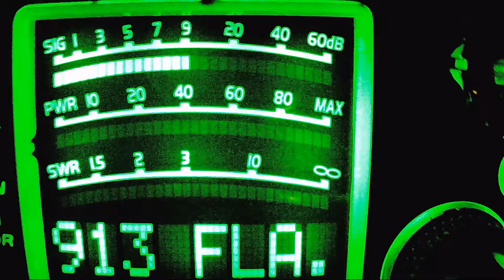Slingshot MI, Little Squirt MI, 552 FL, Thunderbolt MI, 283 IN, Mule Man MI, 029 MI